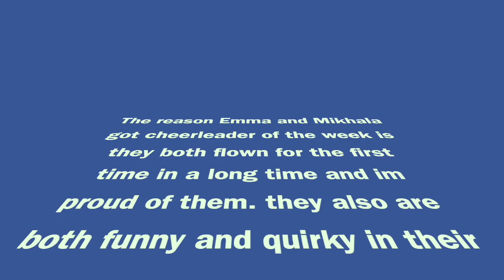Garber cheer episode 2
Happy holidays from garber cheer! on this weeks episode we learn a new christmas routine to perfom at for garber basketball. We hope that everyone has a safe and wonderful holidays. Enjoy!